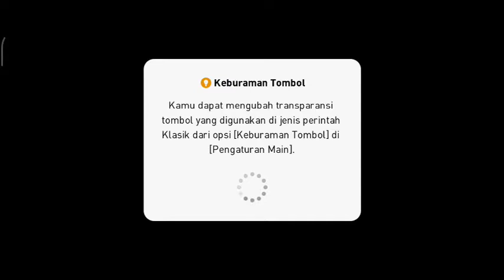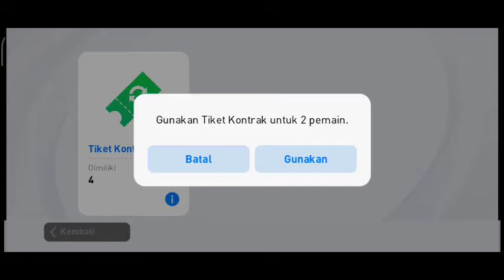Test skuat Full iconic moment | PES 2021 mobile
selamat menonton🥳🥳🥳